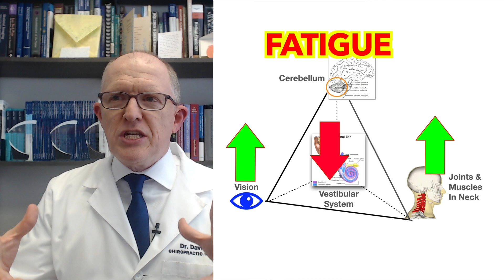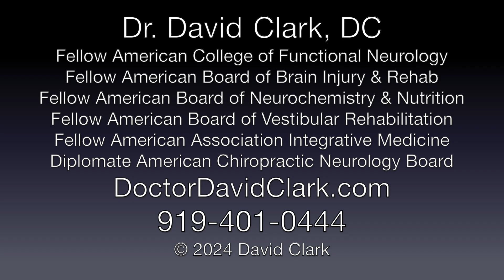Most Common Triggers of Meniere's Disease Attacks -Fatigue (2 Reasons Why + the Lazy Eye Example)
Drawing from his 20+ years of experience treating Ménière's disease patients and the current scientific data, Dr. Clark shares the most common triggers of Meniere's Disease attacks.  This video reveals the TWO major reasons why fatigue triggers Meniere's attacks.

Sources:
• Audiol Neurootol. 2024 Jan; 29(1): 49–59.
• Am J Otolaryngol. 2024 May-Jun;45(3):104230.
• My 20+ years of experience.

Symptoms of Meniere's Disease that increase during attacks:
• Tinnitus (ringing in the ears)
• Hearing Loss
• Muffled or Distorted Hearing
• Dizziness
• Vertigo
• Disequilibrium
...knowing your triggers can help you avoid these debilitating attacks.

Chapters
00:00 - Intro
00:29 - 90% of Meniere's Disease patients have THIS
00:49- Effective Meniere's treatment
01:10 - First reason fatigue triggers Meniere's attacks
01:33- Inflammation travels EVERYWHERE in your Body
02:04 - Fatigue from lack of sleep increases inflammation
02:14 - Reasons for lack of sleep
02:45 - 2nd reason fatigue triggers Meniere's attacks
04:02 - Metabolic vs. Circuit malfunction
04:10 - The lazy eye example
04:26 - Fatigue can UN-CALIBRATE your system
04:53 - Quick review of the 2 ways fatigue causes Meniere's attacks

6015 Fayetteville Rd Ste 111